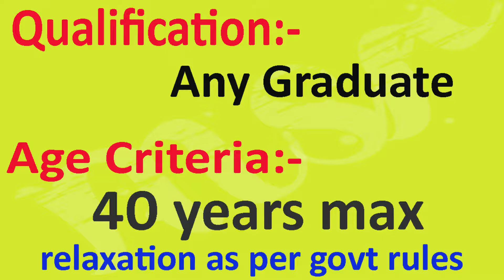HC Gauhati clerk Copyist Stenographer Recruitment 2021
In this video, I am discussing HC Gauhati clerk, Copyist, Stenographer Recruitment 2021

Note:- The Infomation given above is indicative or just information purpose only. If any mistake, error or maybe wrong, this channel is not responsible.